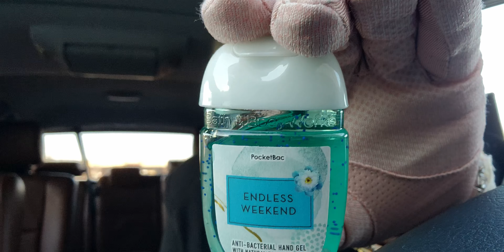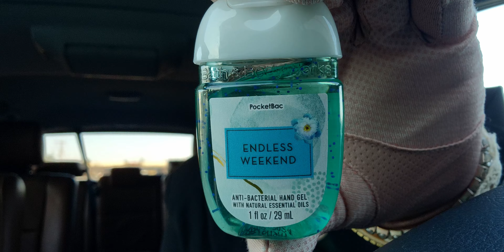Bath & Bodyworks | NEW ITEMS CAR HAUL | SUCH CUTE NEW ITEMS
Hi friends, thank you for joining me, I hope you like this video! Sara
Here is the link for the gloves on Amazon
Handle: @mesarastarr |
Friend Mail:
  MESARASTARR,
  9105 Bruceville Rd. 1A,